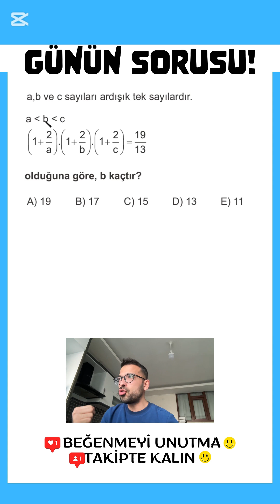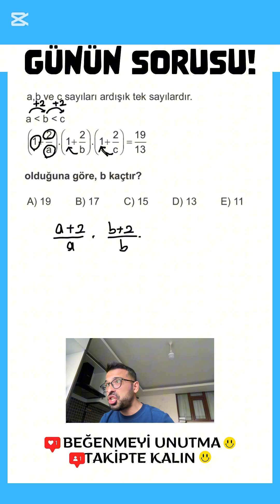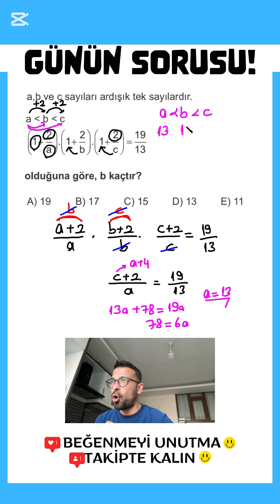MATEMATİK | ARDIŞIK SAYILAR SORUSU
Bu Videoda Ardışık Sayılar Sorusu ile Alakalı 1 Adet Soru Çözdüm.
Videoda çözdüğüm soru kitaplarda karşınıza çıkabilecek klasik sorulardan bir tanesi. Videoda Kitaplarda veya Sınavlarda Karşınıza Çıkabilecek Tarzda Kesinlikle Bilinmesi Gereken Sorular Bulunmaktadır.

📣 OYNATMA LİSTELERİ

Lgs , Tyt , Ayt , Lisans Kpss , Önlisans Kpss , Dgs , Ales Sınavlarına Yönelik Farklı Tarzda Matematik Sorularının Çözümlerini Kanalda Bulabilirsiniz.